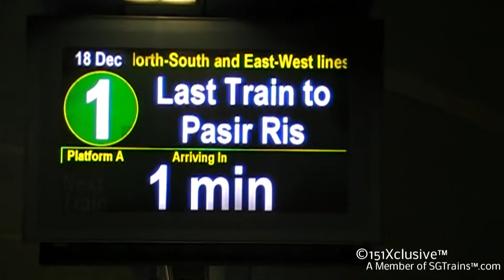[Last Eastbound Train] ft. SMRT C151 039/040 Arriving Paya Lebar (» Pasir Ris)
Featuring the Last Eastbound Train to Pasir Ris, a Kawasaki Heavy Industries C151 set 039/040 Arriving Paya Lebar Interchange Station on the East West Line with Last Train Announcement.